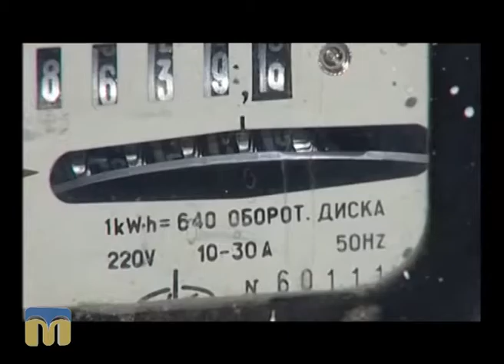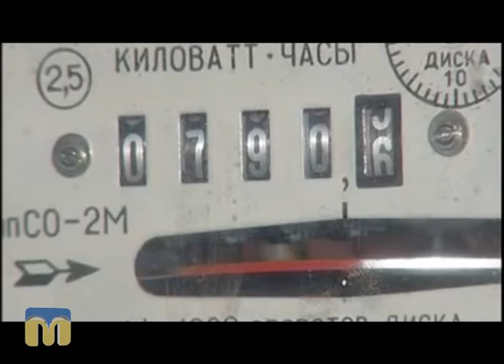Порадник . Які лампи краще вибрати для дому?